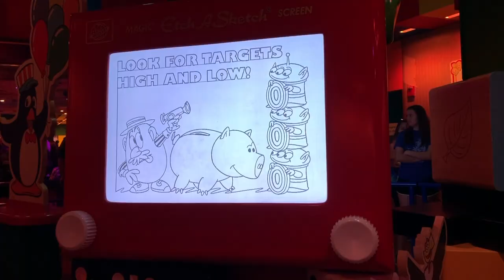disney 2.0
long overdue and i have nothing else to do.. missin this rn

song: ibrahim - disney but lo-fi wow